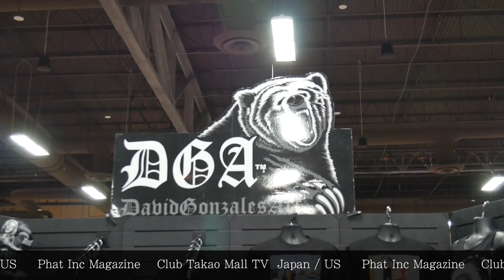MAGIC Vegas 2016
Live at Magic 2016 in Las Vegas. Phat Inc. Magazine's host Walter Powell stops by to check out the hottest fashion brands out, List of brands include: